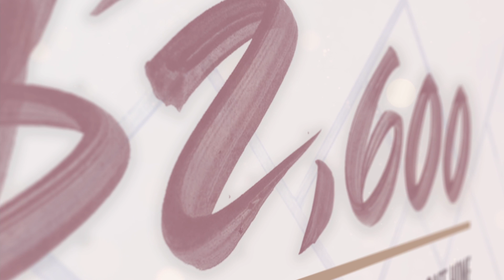Free to Live: Demi Tebow’s 26th Birthday Fundraiser